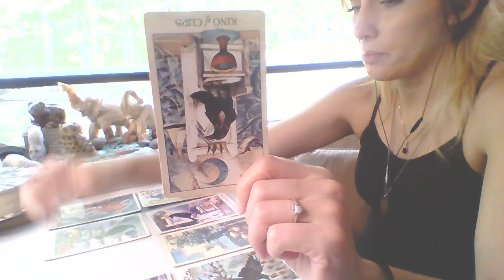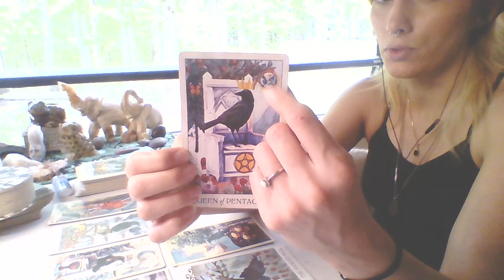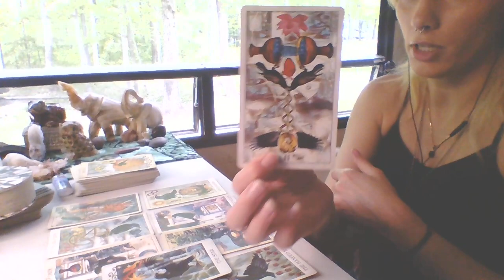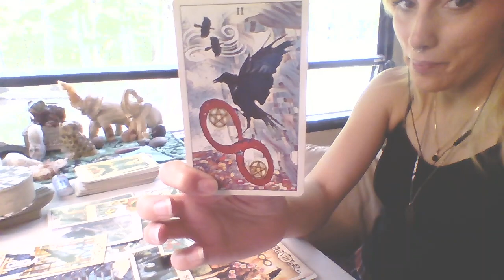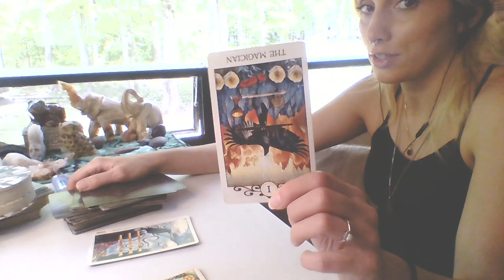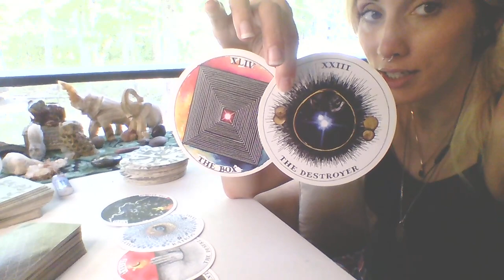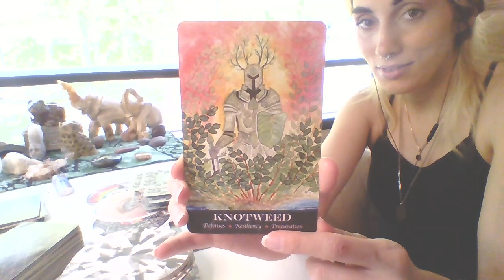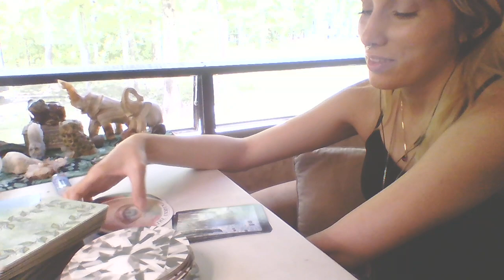Your Spirit Guides Aren't Having This -- Reverse King of Cups Trying to Block Divine Partnership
Hi, friends! I'm Rowan (they/them), it's nice to meet you.

🐉 SERVICES 🐉
PERSONAL READINGS
10 Min Personal Reading (Emailed) - $22
30 Min Personal Reading (Zoom) - $88
1 Hour 20 Min Personal Reading (Zoom) - $175

PET READINGS - Requests, Behavior Insights, Rainbow Bridge Connection & Support
10 Min Animal Communication Pet Reading (emailed) - $22
45 Min Animal Communication Pet Reading (Zoom) - $120
1 Hour 20 Min Animal Communication Pet Reading (Zoom) - $200

SPIRITUAL INSTRUCTION COACHING
1 Hour 30 Min Spiritual Instruction (Zoom) - $200
Not a reading. Specific advice & troubleshooting for your spiritual development. I am not one to tell people "just go meditate" - these are actual training recommendations for your personal practice that require time, dedication, & patience. I assume you already meditate & know basics if you're here! I specialize in helping developing divine channels, witches, animal intuitives & energy healers balance and explore their gifts. Comes with recording & Google doc with instructions & practices to do on your own.

ENERGY HEALING
1 Hour 30 Mins Guided Soul Fragment Retrieval (Zoom) - $200
30 Min Remote Reiki & Lightcode Healing Activations for Humans & Animals (Emailed Report) - $88
60 Minute Remote Clearing - Entity Removal & Psychic Surgery (Emailed Report) - $200.00

Crystals & handmade magical perfume oil. US shipping only. Everything comes cleared & blessed.

Gratitude donations and tips are always appreciated if you feel called to share.

Thanks to everyone who has donated $ or decks in the past, it helps allow me to create for you!

🦋  DON'T FORGET 🦋
🤗 Everything helps to grow the channel to connect as many people as possible with information Spirit shares though me.

🦋  SOCIALS 🦋
IG @LyranWitch
Tiktok ... @Lyranwitch
Tumblr ... @LyranWitch
IG Art Account ...  @lyranwitchart

SMS: 233733 (Text "HELP" or "INFO")
Hours: 24 hours, 7 days a week
Languages: English, Spanish and 200 more languages
What is Decolonizing & Where to Start?

BEWARE OF SCAMMERS & IMPERSONATORS ❣️
To all new subscribers, just a reminder that I'll never DM or solicit you in comments asking if you want a reading or healing. to keep you safe. Unfortunately there are weirdo impersonators pretending to be me to try and swindle people out of their $. Love y'all just be aware!!